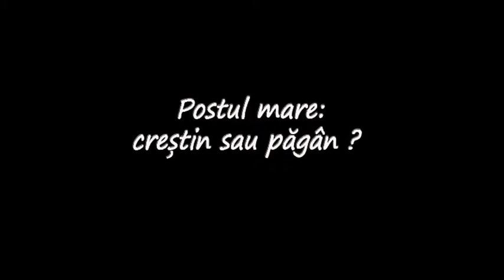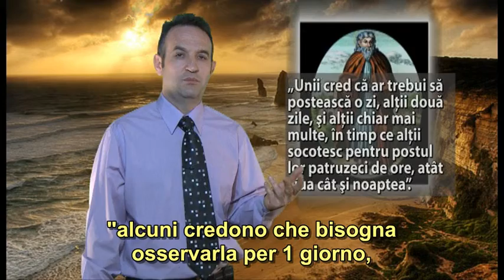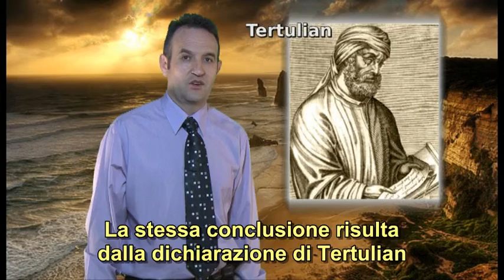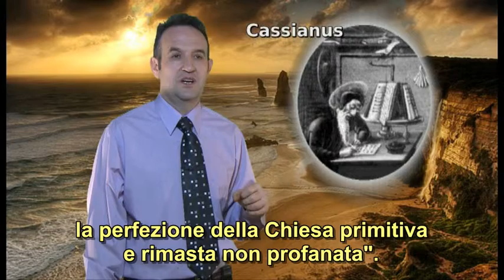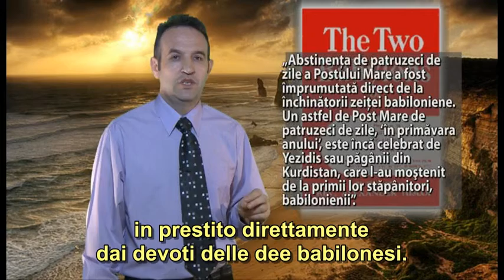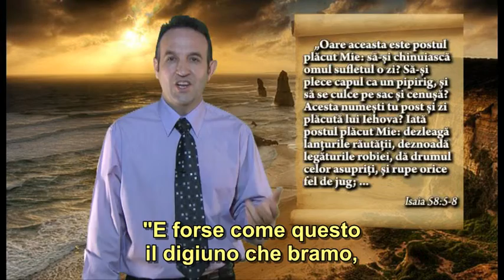LA PASQUA ED IL CRISTIANESIMO 4